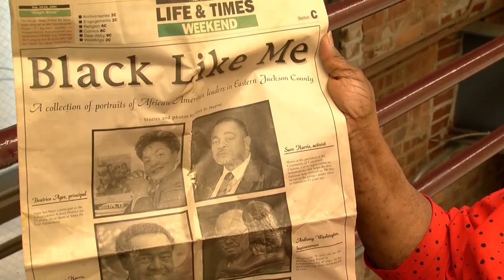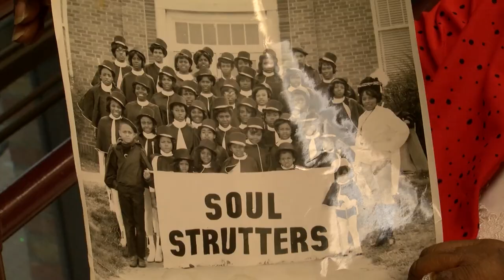My Independence: Sam and Nancy Harris